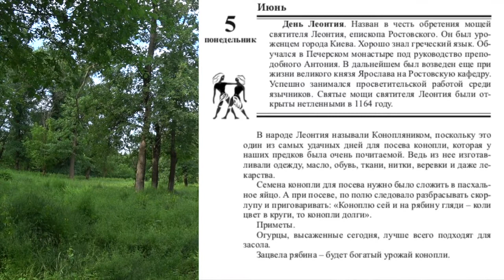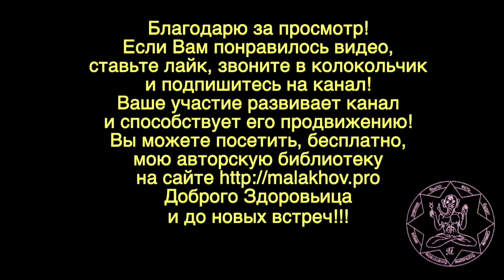ЛУННЫЙ КАЛЕНДАРЬ, НАРОДНЫЕ ПРИМЕТЫ, ПРОГНОЗ ПОГОДЫ. 5 июня 2019 года.